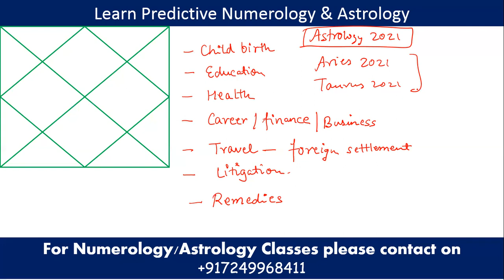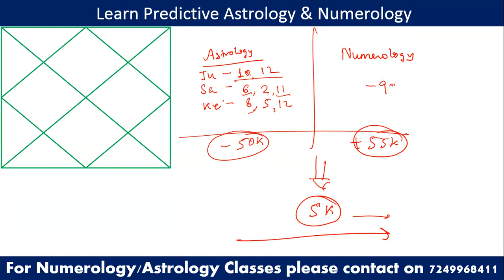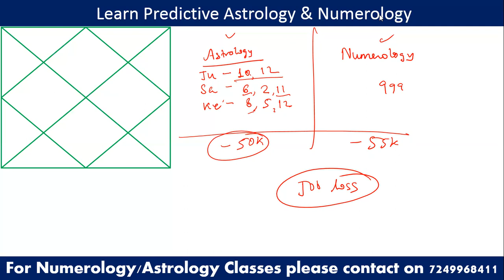Rashifal 2021, Truth behind Rashifal and yearly horoscope 2020 prediction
Rashifal 2021, Truth about Rashifal and yearly horoscope 2020 prediction